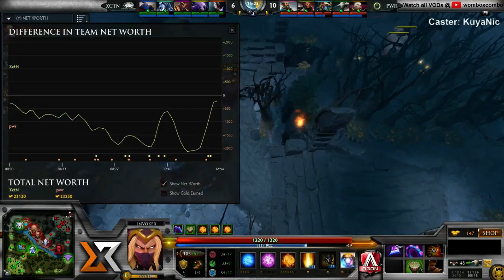DECIDER!!! Execration vs. Powergaming Game 3